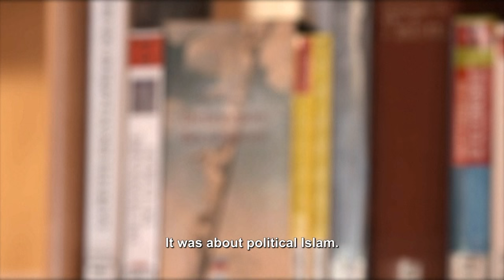Erasmus generation: Federica Mogherini and Pierpaolo Crivellaro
This video celebrates the 30th anniversary of the Erasmus program. It brings together memories of Federica Mogherini, the EU High Representative for Foreign Affairs, who shares her Erasmus experience in Aix-en-Provence, with the story of an Italian student currently doing his Erasmus in the same university.